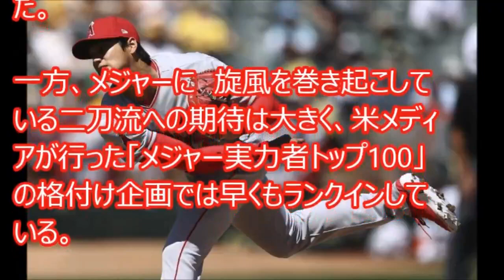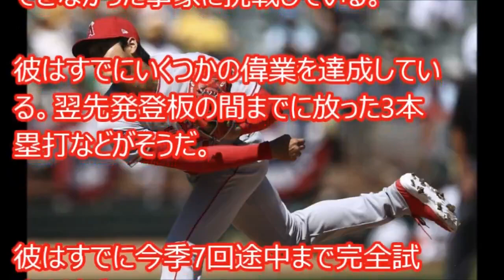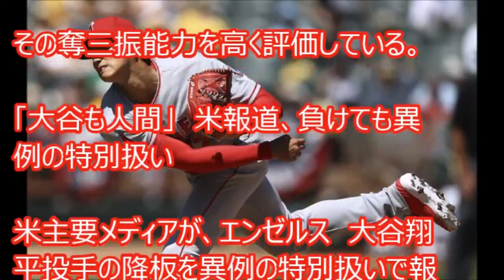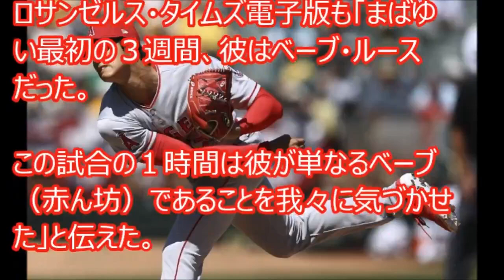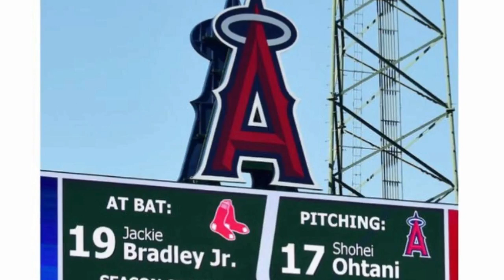【大谷翔平 エンゼルス】異例の扱い 米特集MLB実力者トップ100「すでに様々な偉業 達成」…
米主要メディアが大谷翔平投手の降板を異例の特別扱いで報じた
メジャー初黒星伝える記事もトップ級の扱い、地上に戻って来た
52位で登場 米特集のMLB実力者トップ100「すでに様々な偉業…

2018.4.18 大谷翔平 先発登板！投球全球 エンゼルス vs レッドソックス Los Angeles Angels Shohei Ohtani
大谷翔平が初黒星で降板時にとられた”ある対応”が異例すぎると話題に…現地ベテラン取材陣も驚いたその内容がやばい…
エンゼルス大谷翔平　投球ハイライト＆小宮山悟の解説　レッドソックス戦先発　4月18日
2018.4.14 大谷翔平 7番・DHスタメン！打席全球 ロイヤルズ vs エンゼルス Los Angeles Angels Shohei Ohtani
大谷翔平の老害ご意見番へ米国メディアがまさかの苦言！Shohei Ohtani,We want to know more about you!
大谷翔平の予想を遥かに上回る契約内容に一同驚愕...これならお互い納得するのも当然か...
日本球迷哭哭了 大谷翔平投兩局被敲4安失3分退場吞第一敗  田中將大被馬林魚打爆｜記者 鄧崴｜【國際局勢。先知道】20180418｜三立iNEWS
MLB大谷翔平 マメの影響で初黒星もレ軍CY賞左腕プライスが放った“称賛の言葉”に一同驚嘆！メジャーの洗礼を受けた二刀流だが潜在能力高く評価…shohei ohtani
【酷い…】数日前に撮影された大谷翔平の中指！MLBレッドソックス戦先発…海外の反応
【海外の反応】衝撃!!大谷翔平が降板した真相に驚愕!!そりゃ誰でも打たれるわ!!」と外国人が仰天！掌返しの称賛モード突入ｗ
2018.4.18 大谷翔平 先発登板！投球全球 エンゼルス vs レッドソックス Los Angeles Angels Shohei Ohtani
エンゼルス大谷翔平を狙う女子アナに非難の嵐‼メジャーでの大活躍に興奮していたのは純粋な野球ファンだけではなかった‼
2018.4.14 大谷翔平 7番・DHスタメン！打席全球 ロイヤルズ vs エンゼルス Los Angeles Angels Shohei Ohtani
エンゼルス大谷翔平 レッドソックスでの早期降板も…世界が激励した“オオタニのある言動”に称賛の嵐！ 【MLB二刀流】shohei ohtanii
2018.4.9 大谷翔平 先発登板！投球全球 エンゼルス vs アスレチックス Los Angeles Angels Shohei Ohtani
180417(火)大谷”いたずら好きの愛されキャラ”でエンゼルス団結＆打者大谷29日マー君と対決へ＆＆里崎が選ぶ週刊GMVP
🔴大谷くん、エンゼルス選んでよかったね！の動画まとめ （チームメイト、ファン、スタジアムの雰囲気すべて最高） 【スカッとＧＪ】 Shohei Ohtani
2018.4.9  エンゼルス大谷が7回12奪三振を取って大谷コールで湧く動画！
2018.4.2 大谷翔平 メジャー初登板！投球全球 アスレチックス vs エンゼルス Los Angeles Angels Shohei Ohtani
大谷翔平 エンゼルスで初黒星も敵球団ベッツ選手が"称賛した理由"に驚愕！メジャー選手の鋭い評価とは…shohei ohtani
エンゼルス大谷翔平の早期降板ついて、ソーシア監督真相を語る「日本でもあったのであまり心配していない」
2018.4.7 大谷翔平 8番・DHスタメン！打席全球 エンゼルス vs アスレチックス Los Angeles Angels Shohei Ohtani
大谷翔平とマイク・トラウトの関係が悪化した理由。3試合連続ホームランもエンゼルスの編成ミスで同僚間の批判殺到。
エンゼルス(エンジェルス)の大谷翔平選手特集！中畑清も絶賛！4月7日
エンゼルス大谷翔平2回3失点でまさかの降板!!右手のまめで制球できず外国人『おいおいどうしちゃったんだよ』【海外の反応】
【海外の反応】大谷翔平の大活躍でエンゼルスファンの実況スレが大暴走！面白すぎるｗｗｗ
エンゼルス大谷翔平 初の三塁打に3番アプトンが思わず放った“ある言葉”に一同驚嘆！誰よりも同僚がその価値を理解する…shohei ohtani